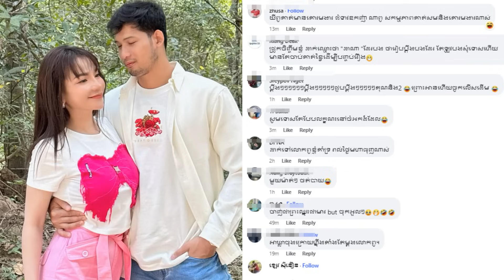មហាជនពេញចិត្តស្កូក!!ក្រោយពីម្ចាស់រីសត ចេញមុខសុំទោសបែបចំអកឲ្យដាក់ឡើងម៉ាឆ្ងាញ់ទៅលោកស្រី ទ្រី ដាណា ថា..